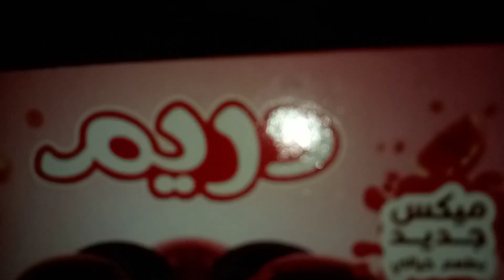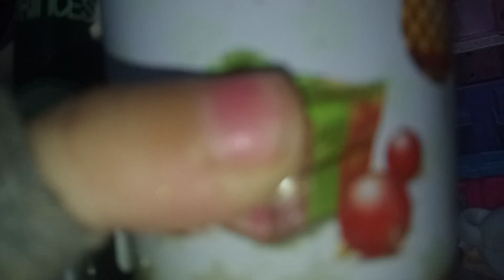لولي تلعب بهدايا الكتاكيت-عائلة عمر-جنه ورؤي-العاب بنات-القطه المشمشيه العاب سندباد-شفا